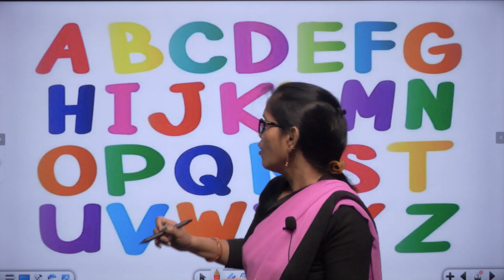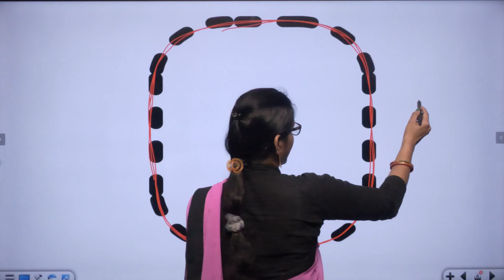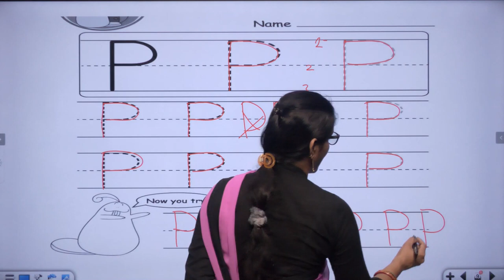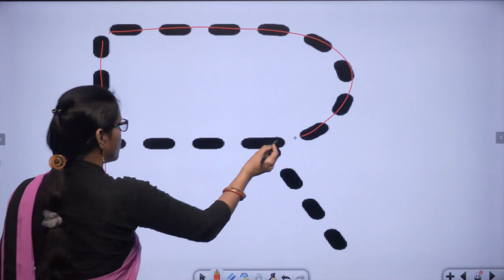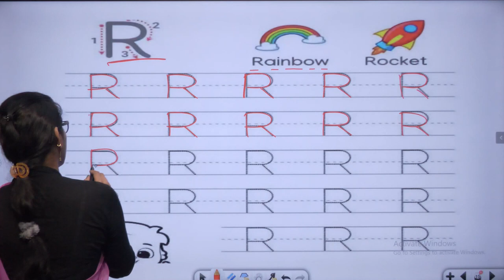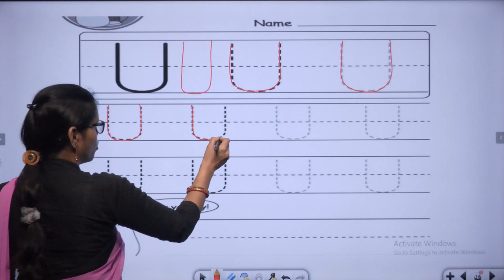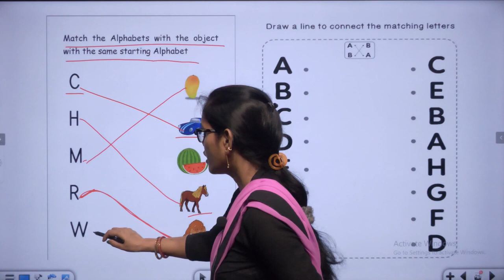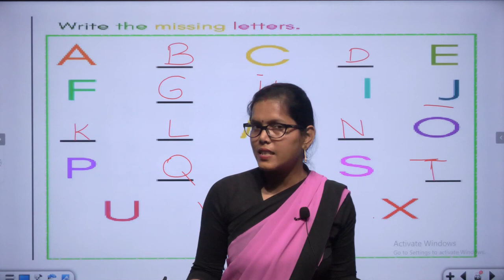Class Nursery || English || Part-5 || Alphabet Writing || Practice with Learn (2nd Part)